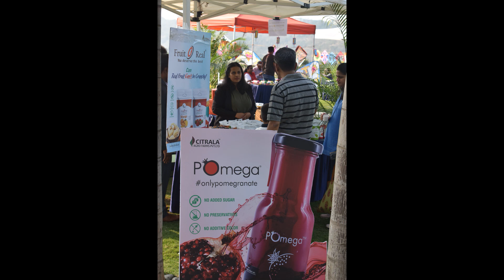Citrala proudly Co-Sponsor at KiteFest Oxford Golf Resort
Citrala FruitOReal Freeze Dried Real Fruits with full of Crunch and Pomega 100% Pure Pomegranate Juices and its Blends a Part of Oxford Golf Resort.